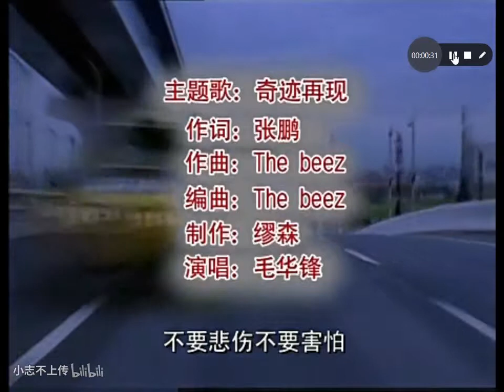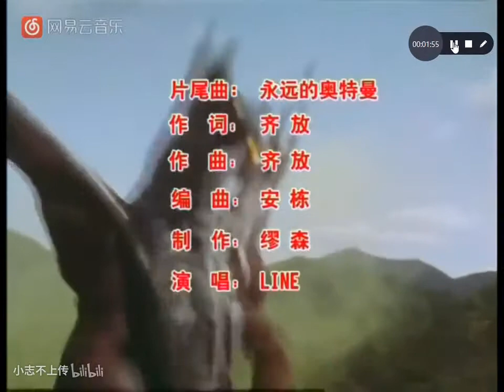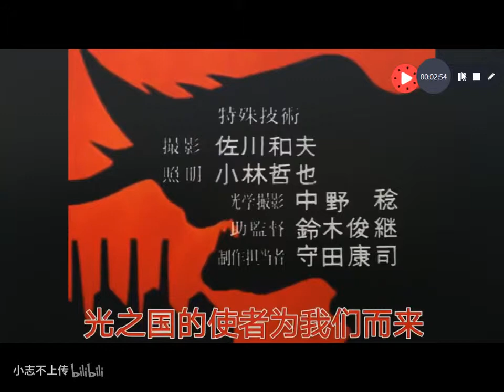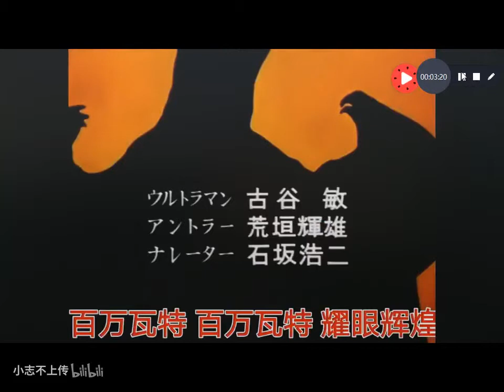奥特曼官方国语版歌曲合集，有没有你的童年？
这个视频剪的，我自己都看不下去了，最近不知道为什么，手抖的厉害，我是徐动型脑瘫患者，就是会抖，请见谅一下，喜欢就请点赞关注投币分享一下哦，不定时更新精彩特摄视频哦，谢谢